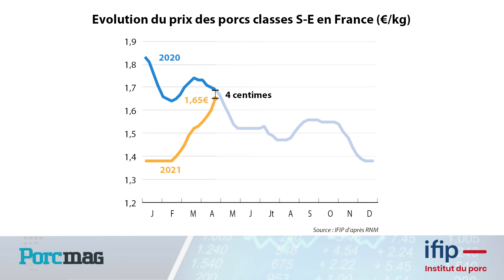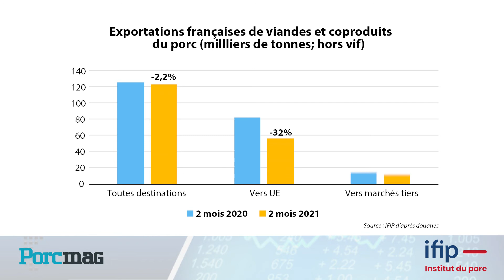Hausse continue des cours en France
Vidéo Eco'Porc (situation au 3 Mai) de Elisa Husson, ingénieure au Pôle Economie de l'IFIP dans le cadre du partenariat avec la revue Porcmag.